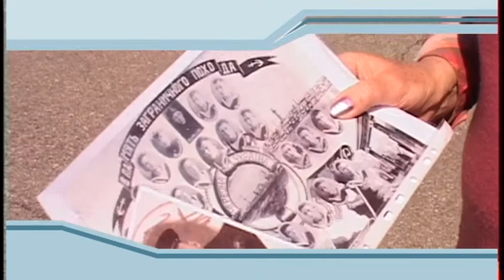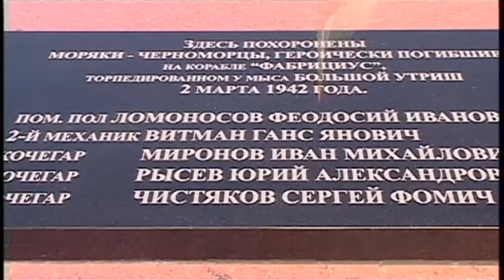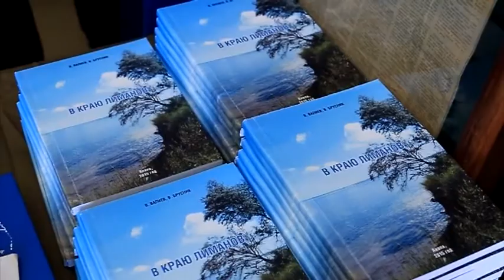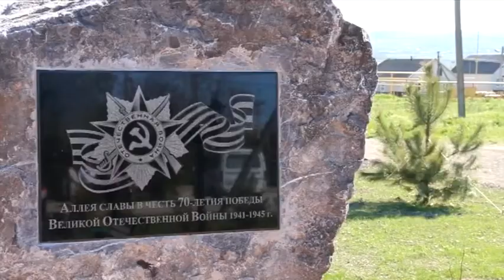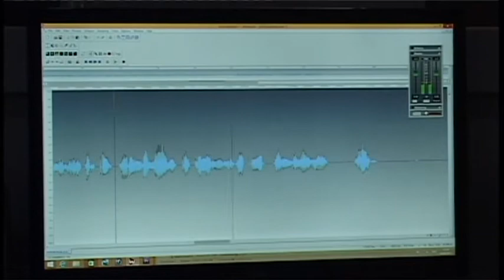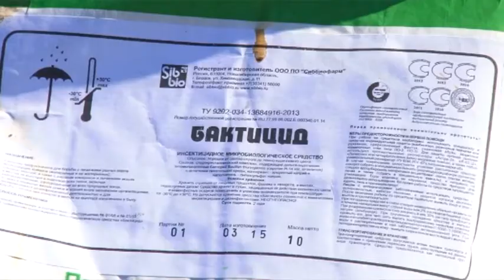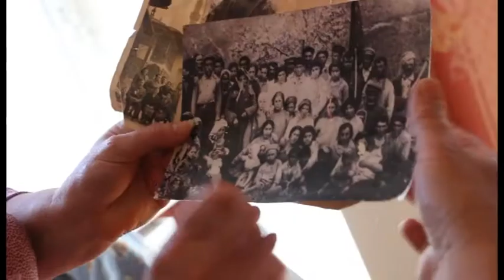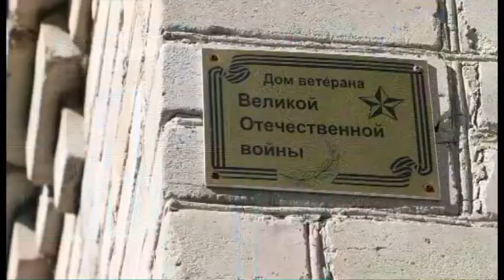Новости "Анапа-Регион" от 7 мая 2015 года